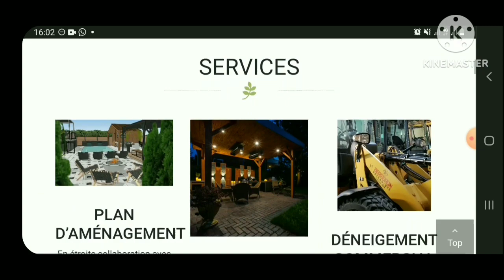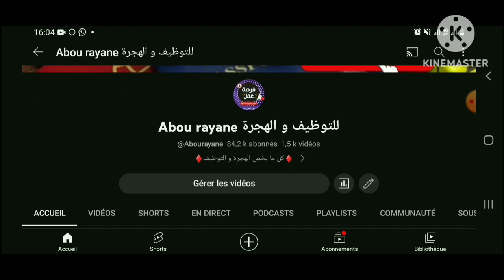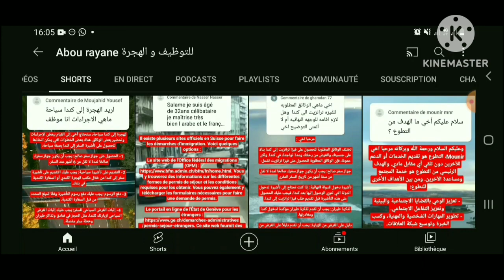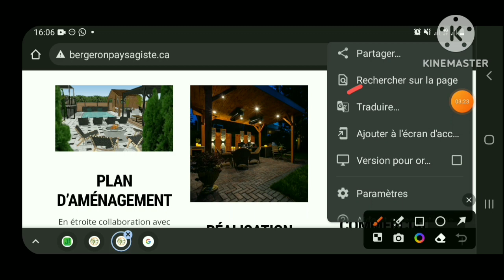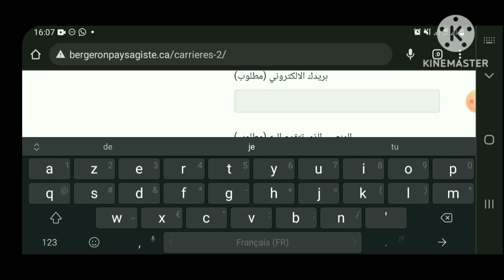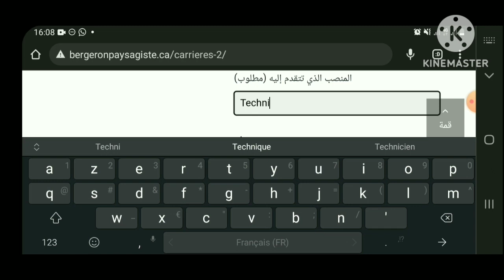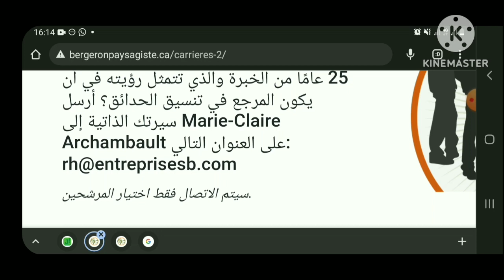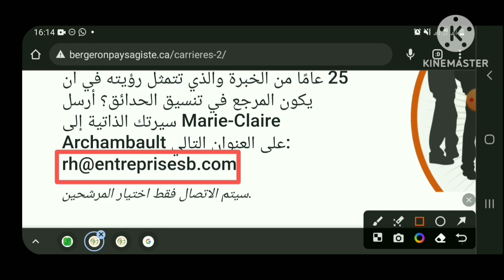🔴 الهجرة إلى كندا 2023 🇨🇦 فرصة من ذهب...هاجر أنت و عائلتك بدون شروط إطلاقاً..سجل الآن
الهجرة إلى كندا 2023 🇨🇦 لجميع العرب و بأسهل الطرق..هاجر أنت و عائلتك بدون شروط إطلاقاً..سجل الآن.

🟠 الموقع الرسمي للشركة :
ــــــــــــــــــــــــــــــــــــــــــــــــــــــــــــــــــــــــــــــــــــــــــــ

📌 شاهد أيضا :

🟠 مؤسسة كندية تدعوك للهجرة بدون شروط إطلاقاً ¦ هاجر أنت و عائلتك مجاناً بدون أموال.. سجل إسمك فوراً.. من هنا :

🟠 كيفية إنشاء سيرة ذاتية بالطريقة الكندية مع نموذج جاهز للتحميل و التعديل عليه :

⚜️ بالتوفيق للجميع 🌹❤️

▬▬▬▬▬▬▬ஜ۩۞۩ஜ▬▬▬▬▬▬▬▬

▬▬▬▬▬▬▬ஜ۩۞۩ஜ▬▬▬▬▬▬▬▬

Madame, Monsieur,

▬▬▬▬▬▬▬ஜ۩۞۩ஜ▬▬▬▬▬▬▬▬

🔸 مواقع مهمة لبعض الشركات الكندية :

ــــــــــــــــــــــــــــــــــــــــــــــــــــــــــــــــــــــــــــــــــــــــــــ